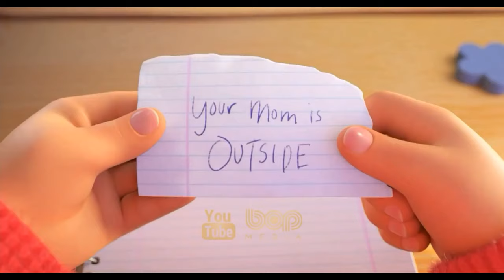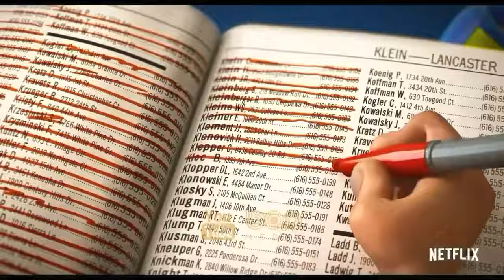انیمیشن قرمز شدن دوبله فارسی ۲۰۲۲ | پاندای سرخ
|  انیمیشن قرمز شدن دوبله فارسی ۲۰۲۲  |

انیمیشن قرمز شدن ,  درباره یک دختر سیزده ساله است که وقتی به هر دلیلی هیجانی و یا عصبانی می شود٬ صورتش به واسط این دلایل قرمز می گردد و تبدیل به یک پاندای قرمز رنگ می شود...

تاریخ انتشار ۲۵ اسفند ۱۴۰۰

00:00 bop Media
00:16 انیمیشن قرمز شدن
04:22 انیمیشنهای برتر سال
04:34  هتل ترانسیلوانیا 4
05:29  انیمیشن نجات جادو
06:22  انیمیشن رایا و آخرین اژدها
07:08  انیمیشن رامبل
07:36  انیمیشن میچل ها و ماشین آلات
08:29  انیمیشن لوکا
09:46 سابسکرایب و ویدیوهای بیشتر